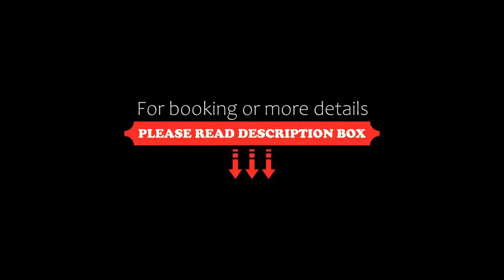Hotel Gries, Canazei, Italy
About Property:
Situated in Canazei, 3.9 km from Pordoi Pass, Hotel Gries features accommodation with a restaurant, free private parking, a bar and a garden. Boasting family rooms, this property also provides guests with a terrace. Free WiFi and room service are available.
The units in the hotel are fitted with a flat-screen TV. All rooms at Hotel Gries are fitted with a safety deposit box and a private bathroom.
A continental breakfast is available each morning at the accommodation.
Val di Fas...
Property Type: Hotel
Address: Strèda dò Ruf de Soracrepa, 38032 Canazei, Italy
Searching For
1. Hotel Gries - Canazei - Italy
2. Hotel Gries - Canazei - Italy Address
3. Hotel Gries - Canazei - Italy Rooms
4. Hotel Gries - Canazei - Italy Amenities
5. Hotel Gries - Canazei - Italy Offers and Deals
Audio Credit:
Track Title: Reasons To Hope
Artist: Reed Mathis